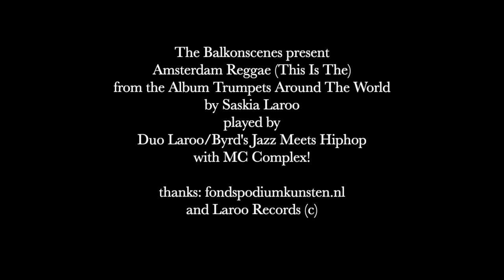The Balkon Scenes present Amsterdam Reggae by Duo Laroo/Byrd with MC Complex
The Balkon Scenes present Amsterdam Reggae (This Is The)
from the Album Trumpets Around The World by Saskia Laroo
played by Duo Laroo/Byrd's Jazz Meets Hiphop with MC Complex!

Saskia’s back burner has held this hook line since 2001, borne in a pub jam in Downtown Amsterdam, and here, finally, brought to full bloom. She was born here, on the Lijnbaansgracht, a canal lining the edge of a famous quarter called “De Jordaan”, but, with family, she soon relocated to nearby Den Ilp, a village of then merely 800 inhabitants. After her formative years, she’d return Amsterdam a collegiate to study Mathematics, only to switch to Music after a year. The song is dedicated to limning Amsterdam denizens’ hierarchical pitting of “belongers and outsiders”— commensurate with anywhere else, so she has seen.